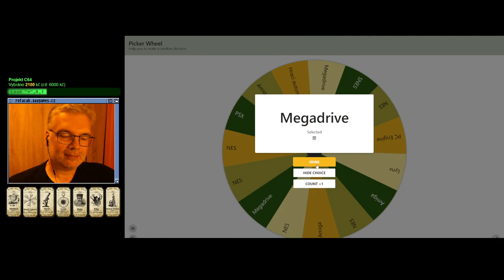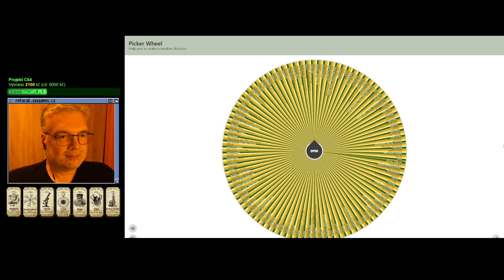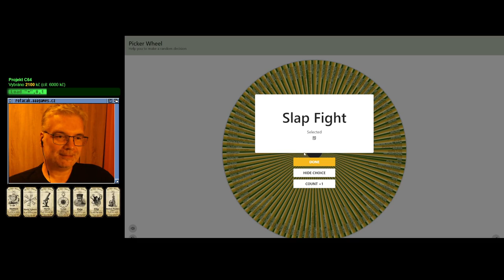😐 GRIND Stormer (Megadrive)